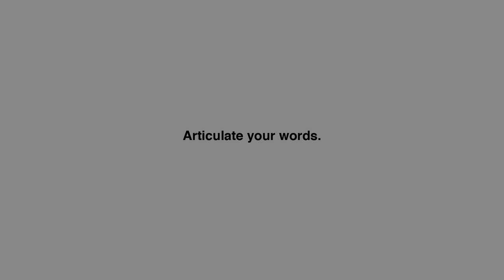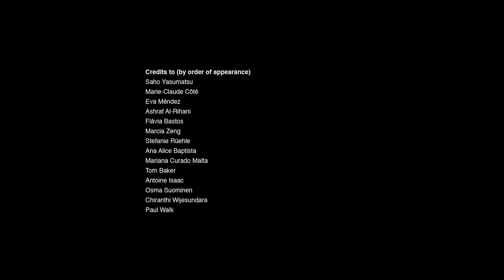Native speakers tend to speak to fast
At conferences held in English, native English speakers should remember to speak clearly, avoid     jargon, and slow down their presentations. Non-native speakers will appreciate this - and everyone will understand just a bit more!